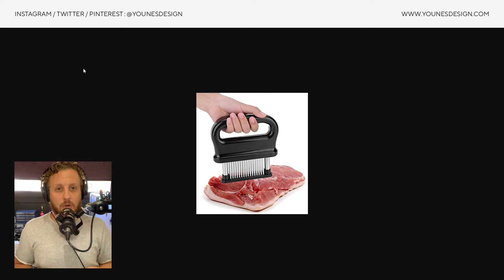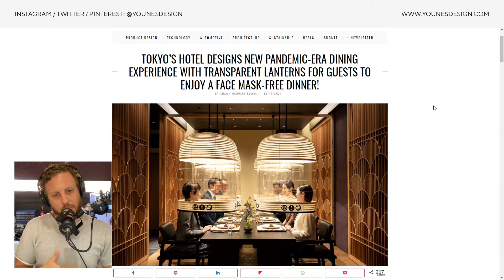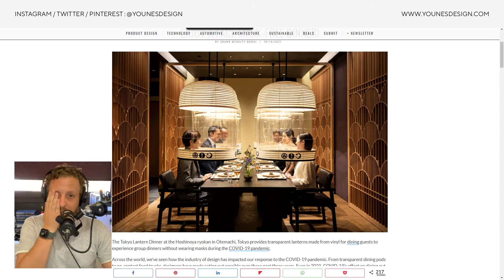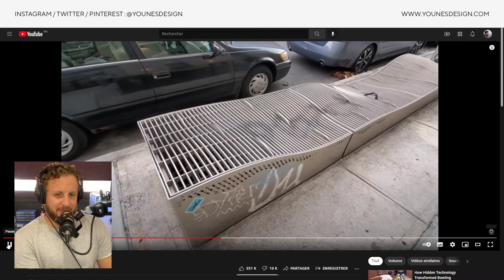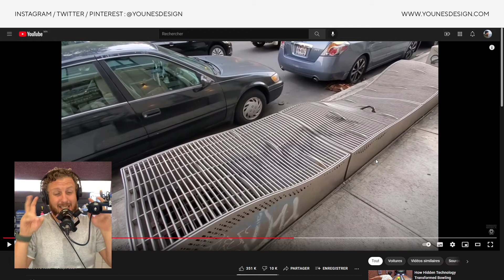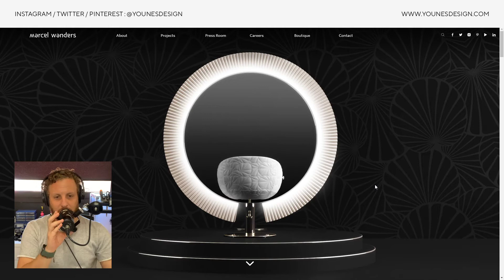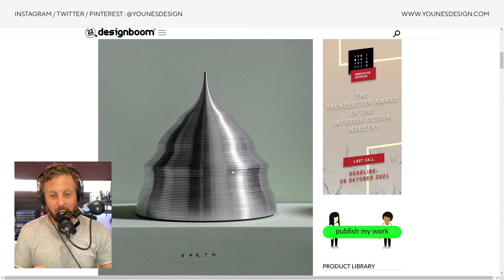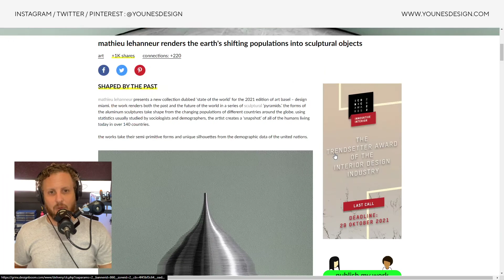BRICOLOS S02E10 - Quel impact le designer souhaite-t-il avoir sur le monde ?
Salam alikoum ! Aujourd'hui, je vous montre trois réalisations design et je vous explique pourquoi, en tant que designer, il est primordial de ne pas négliger l'impact éthique de ses créations. Chacune de nos créations porte en elle des conséquences environnementales, humaines, sensibles et souvent même politiques !

Cette vidéo, qui traite de l'éthique du design, fait référence à l'épisode 36 de la 1ère saison de Bricolos ainsi qu'aux épisodes 4 et 5 de la saison 2.